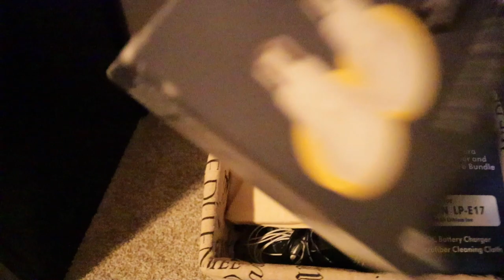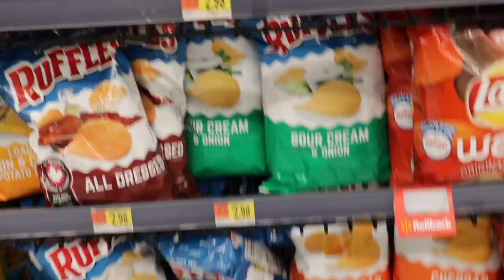NEW VLOGGING CAMERA CANON M50 WOW | alexxbeautyxo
143,
alexx